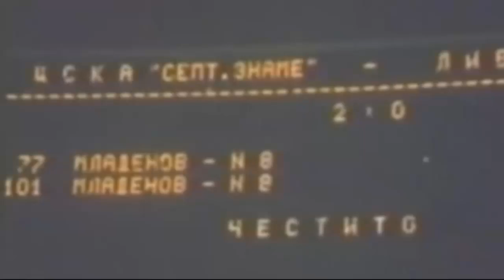ЦСКА В ЕВРОПА, А ЛЕВСКИ С РОДОПА ! ЖРЕБИЯТ Е ЯСЕН !!!